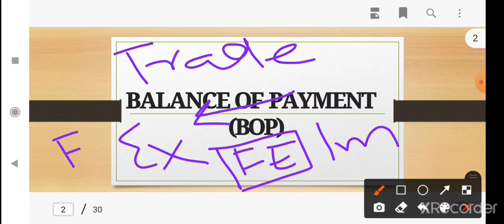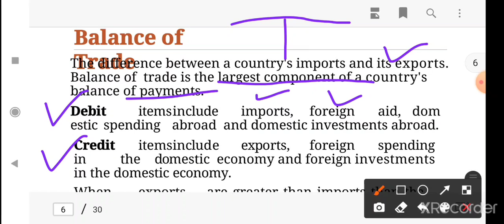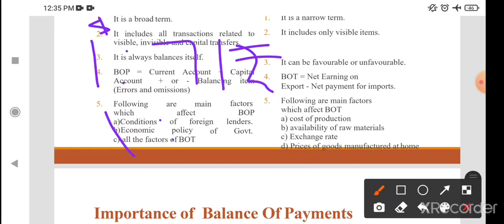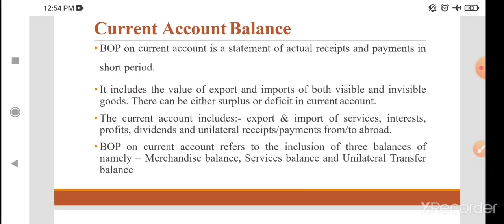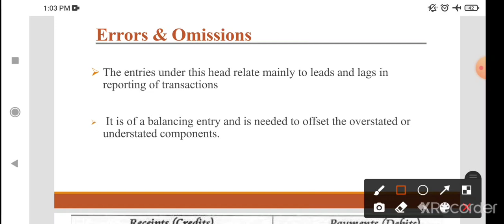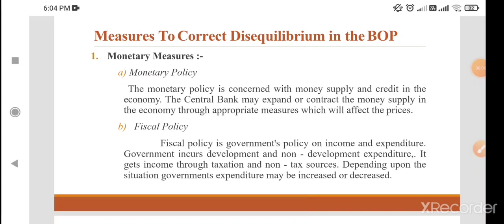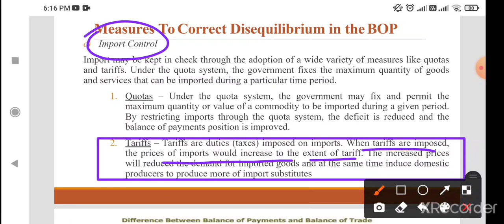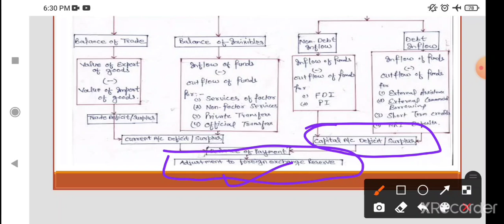Balance of Payments | Lecture 1 | JKSSB Finance Inspector Exam | CA Lateef's Academy